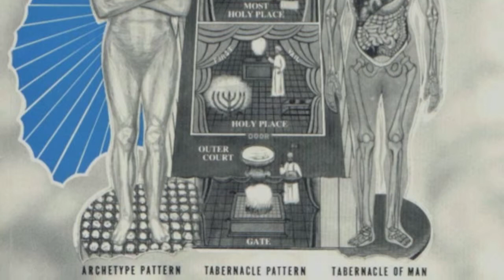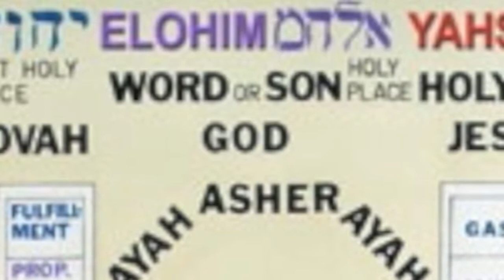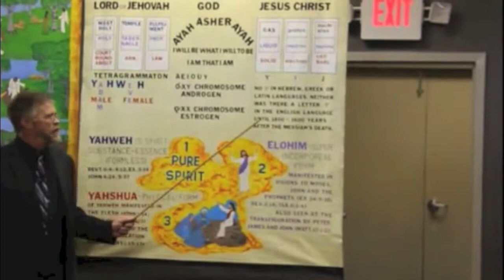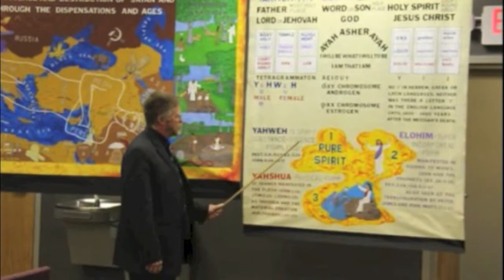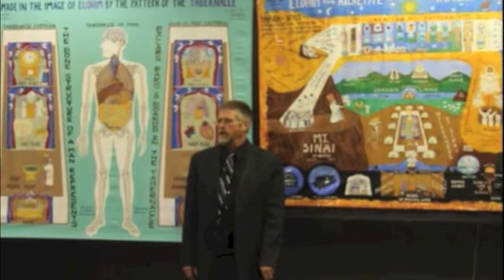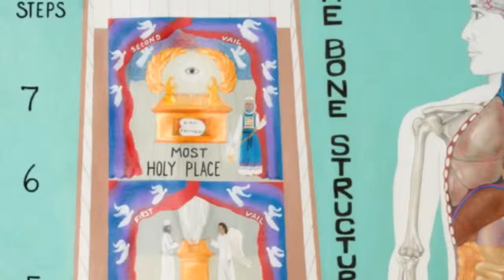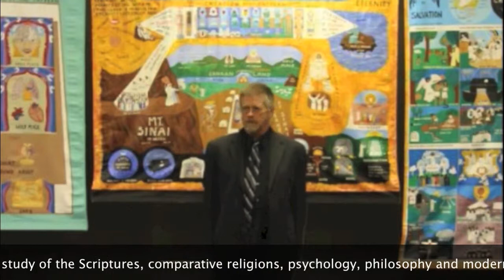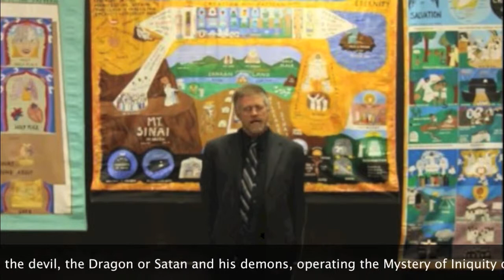Introduction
IDMR Lansing classes established through Dr. Henry Clifford Kinley. The true name of our creator revealed, the tabernacle pattern and fulfillment of Yahshua our Messiah. This is a short introduction or moderation in to the vision given and proven according to the scriptures as well as your human body. These classes are unique in that looks can be deceiving. Teachers painstakingly attempt to reach your inner man to pull him/her out of the depths of hell into the spiritual kingdom of love, peace and joy in the Holy Spirit. The goal is to help you find our creator, as he really is and truly exists. How do we know? The course beyond anything you ever thought you knew before. Set aside all your carnal thoughts, and take a real look, you will not regret it.